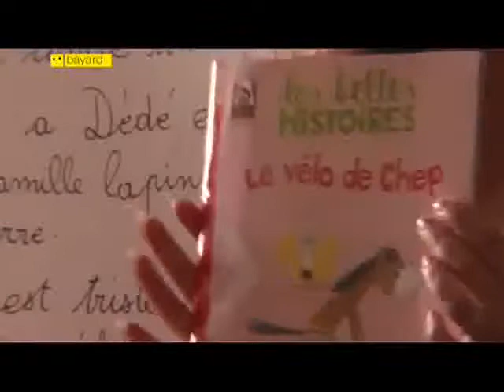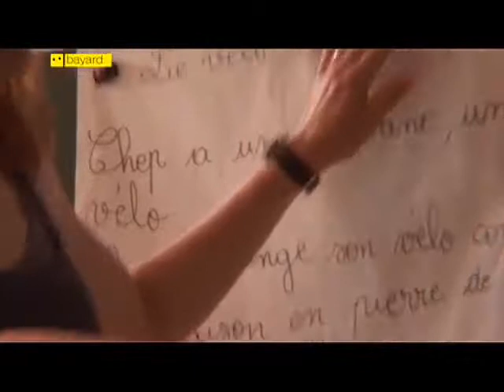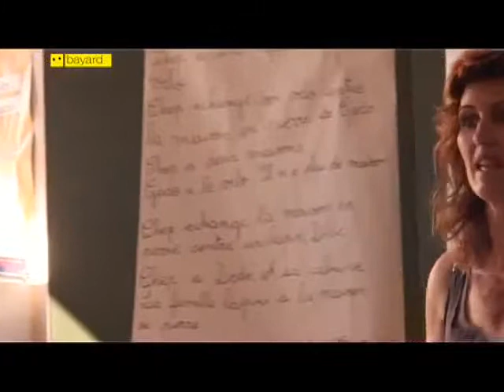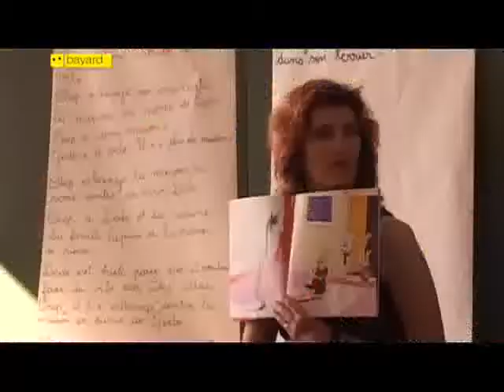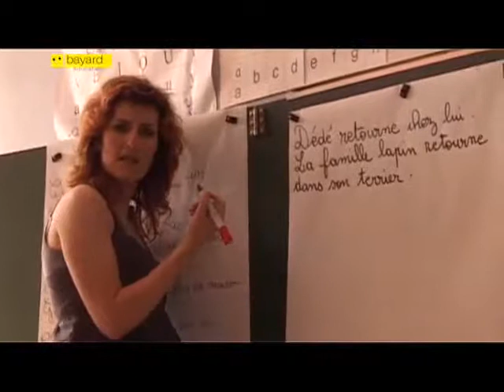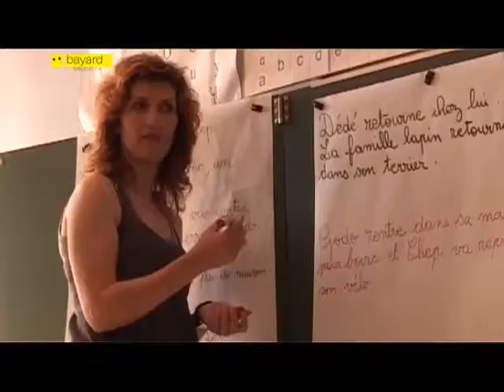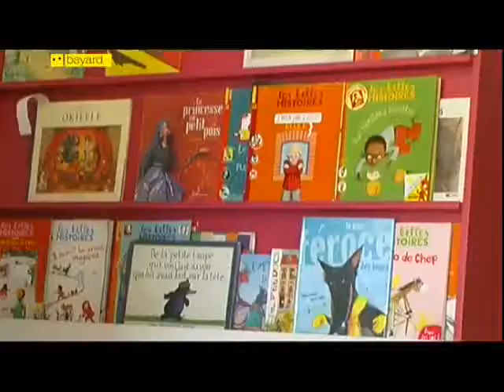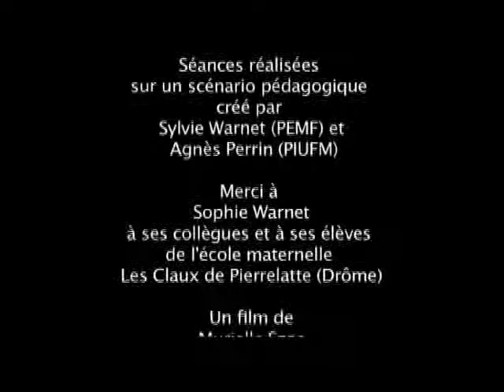Une séance de littérature en GS avec Les Belles Histoires - Bayard Éducation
Chacun sait qu’il ne suffit pas d’apprendre à déchiffrer pour savoir lire, encore faut-il être conscient de son activité de lecteur. Construire chez les enfants une posture de lecteur avant même qu’ils apprennent à lire est l’une des tâches de l’enseignant de maternelle dans le travail sur l’entrée dans la littérature.

Voici une vidéo tournée dans une classe de grande section, où l’on assiste à la phase de déduction-compréhension du texte par les élèves. Sophie Warnet, PEMF dans la Drôme, travaille à partir d’un numéro du magazine Les Belles Histoires.